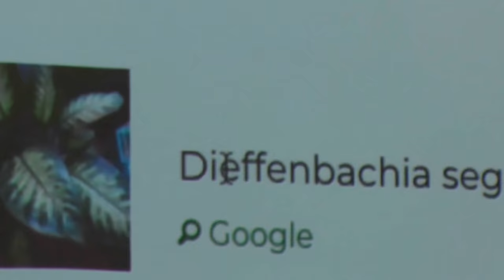Plant identification workshop for students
Our leading botanist and CEO spent a whole day with middle-schools students teaching them how to identify plants around.
Also we have got a great feedback for our Plant.id service. Thanks! We will definitely create some free tier educational program for schools.